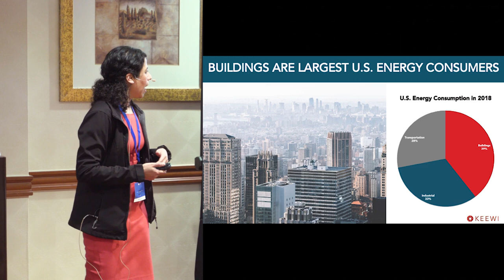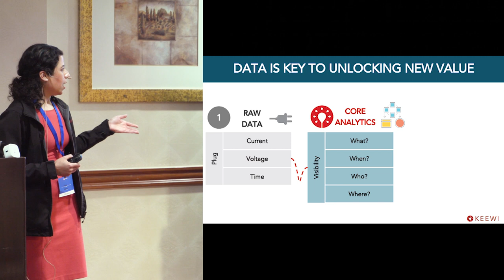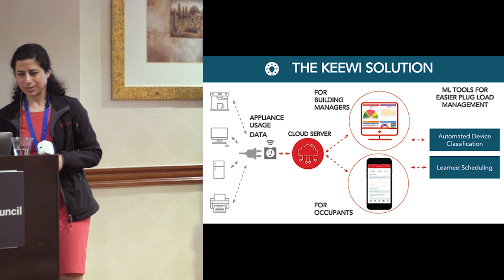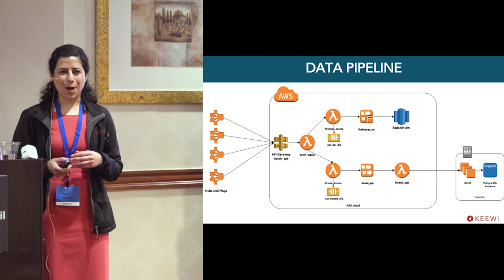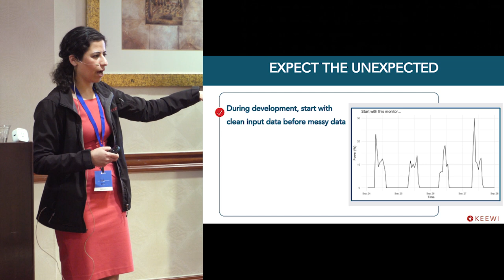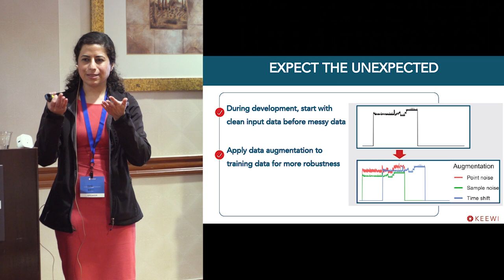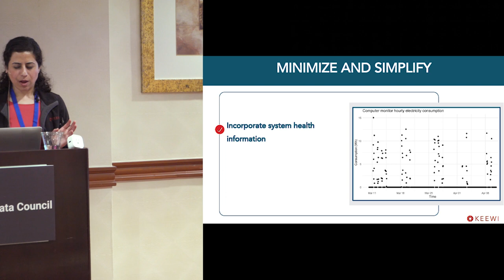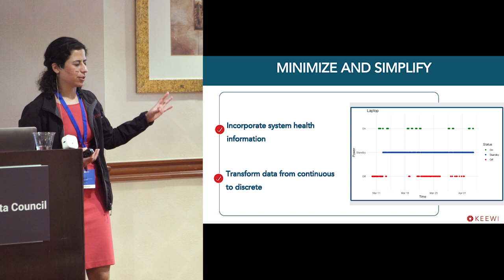Building Resilient Machine Learning Pipelines with IoT Data | Keewi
Keewi’s machine learning pipeline is built on our network of connected IoT infrastructure of smart plugs and hubs. Like any other physical system, IoT networks can behave in surprising ways, which present unique challenges for downstream ML development. IoT oddities can stem from user behavior, network connectivity changes, and the accuracy of the sensors themselves. We’ll discuss tools that Keewi uses to minimize expected challenges and our strategies in preparing for unexpected ones.

Heidi Razavi is the co-founder and COO of Keewi, a fast-growing and mission-driven company bringing self-driving buildings into reality. Keewi is creating the world's first and only optimization tool for devices plugged into the outlets, and in the company's short history, Keewi has worked with leading institutions such as Stanford, SFO, MasterCard, Levi's and the Los Angeles Unified School District.